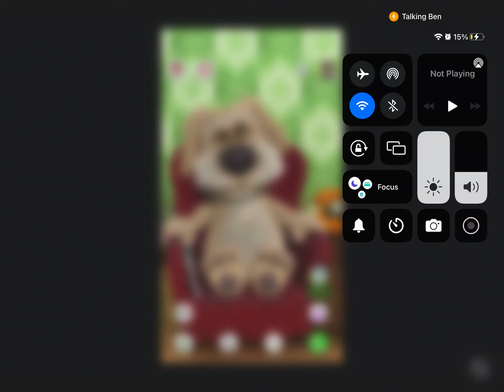Welcome to burpapalooza